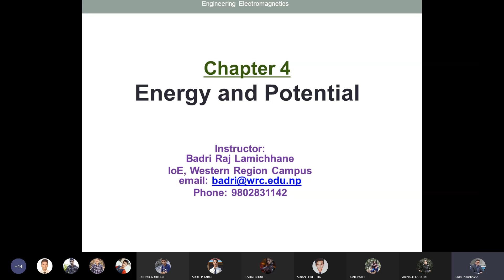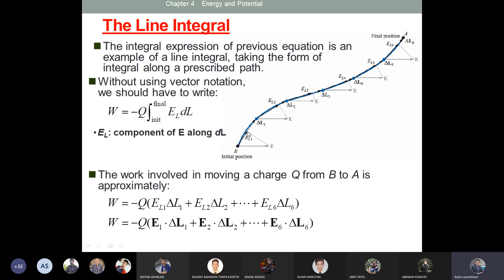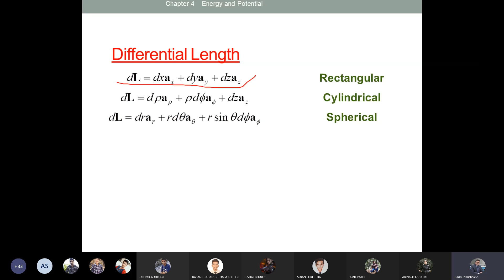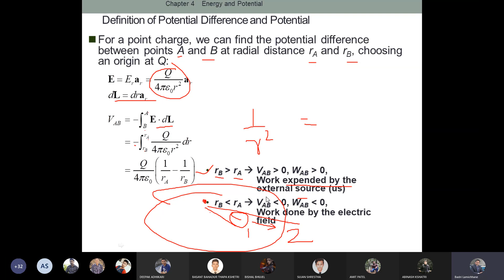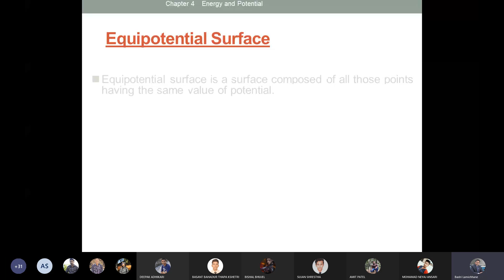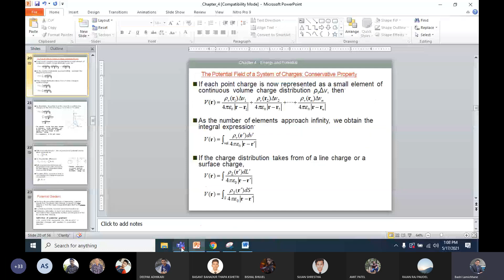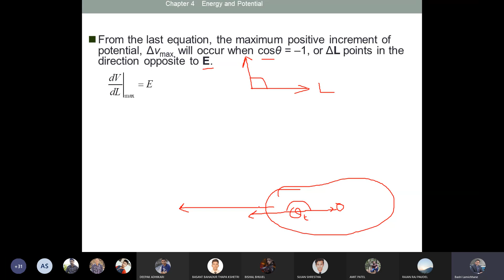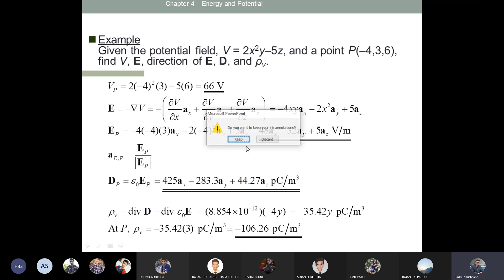Electromagnetism || Work energy and potential Up to potential gradient